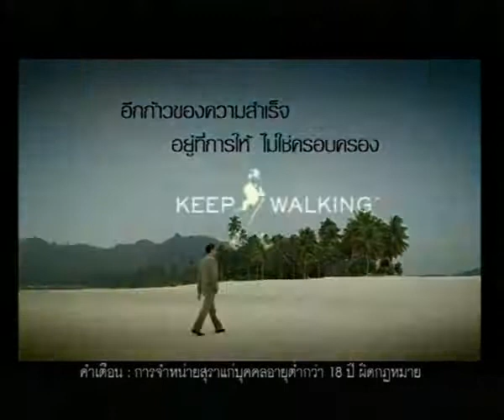Johnnie Walker Teacher TVC 1